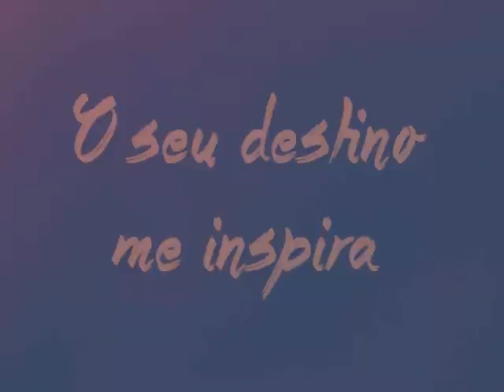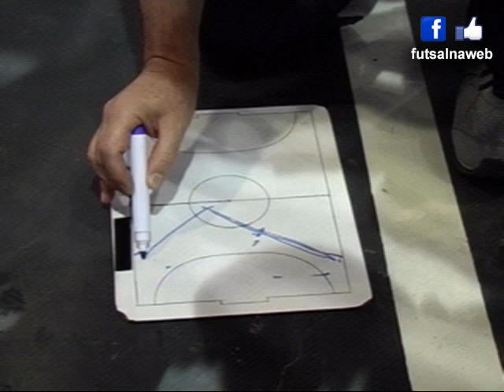LNF 2017 - Pato Futsal x Copagril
Transmissão FUTSAL NA WEB.
Jogo disputado em 26/08/2017, no Ginásio Dolivar Lavarda (Patão), em Pato Branco/PR. Válido pela 17ª Semana da LNF 2017.